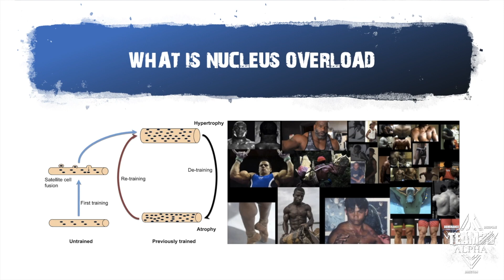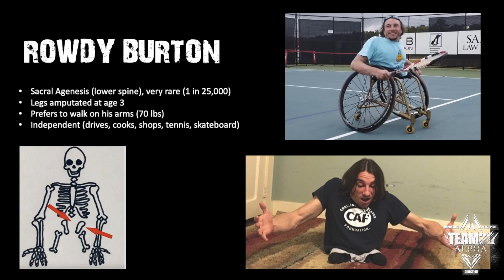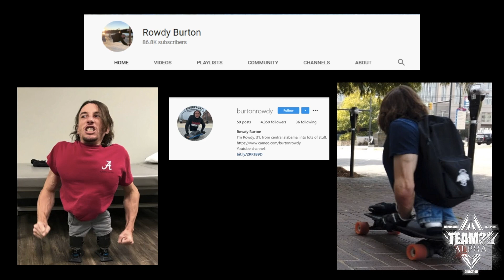GUY WITH NO LEGS HAS HUGE CHEST & ARMS FROM YEARS OF NUCLEUS OVERLOAD🙋‍♂️👨‍🏫❓FUN FACT FRIDAY🙋‍♂️👨‍🏫❓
His name is Rowdy Burton. He's an amazing guy who was born with a condition called sacral agenesis, but who did not let it affect his every day life. He walks using his arms every day (for years), which is a CRAZY "accidental" form of Nucleus Overload™, resulting in crazy arm muscle growth in his chest, arms and forearms. Follow Rowdy on his social media pages to find out  more about his inspiring journey.

📚 Grab a copy of my Nucleus Overload™ Based HSP Training Program/Book

⚡️Who am I:
CEO of Team3DAlpha, Creator of the Nucleus Overload™ 30-Day program and HSP Training.

📚HSP Nucleus Overload™ Training Program, eBook, Hypertrophy guide, Nutrition guide, Macros & Meal plan (All in one):

⚡️ FREE NUCLEUS OVERLOAD™ GUIDE:
1- pick a muscle
2- pick an isolation or safe exercise for that muscle
3- train it every day for 30 days (ideally high reps & very short rest periods to minimize excessive muscle damage, recovery issues and injuries etc. using drop sets or rest pause etc, 5 min per session max, once or twice a day, no more than 5 sets per session).
4- at the end of the 30 days avoid stimulating that muscle for at LEAST 1-2 weeks. let it recover, adapt, and re-sensitize to training. You can train other body parts during this period but for optimal results I recommend not training at all for complete total body and CNS recovery etc.
5- after the break, return to your normal training program. the muscle will now grow much faster than it did before, once stimulated (mainly because it now has more nuclei and a better endurance/recovery profile). rinse and repeat with other body parts, or do an additional cycle with the same muscle if you wish.